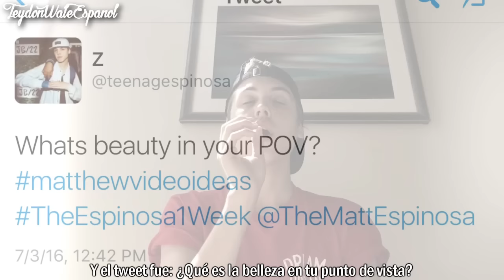TheEspinosa1Week -Beauty Subtitulado en Español [Matthew Espinosa]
¿¡Leche con chocolate!?❤🙊